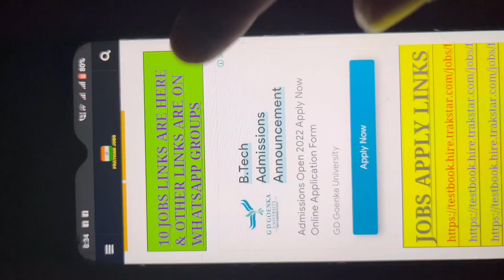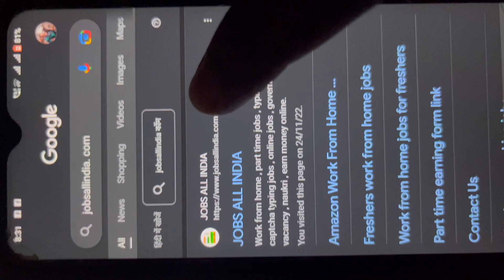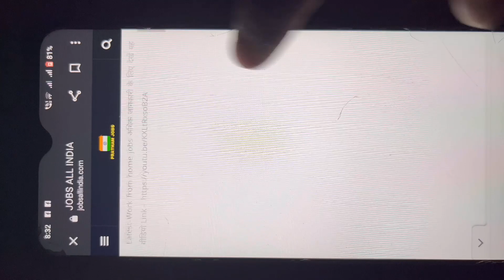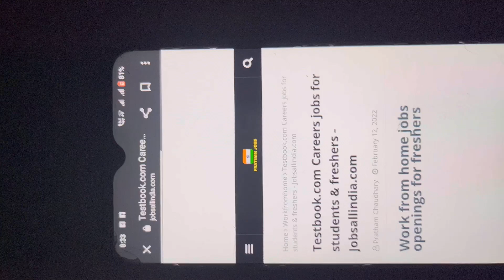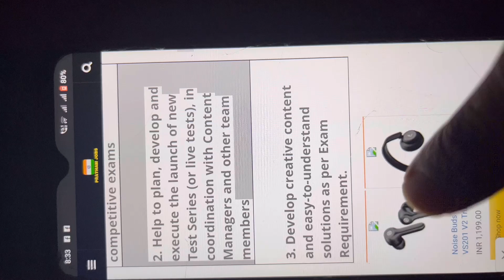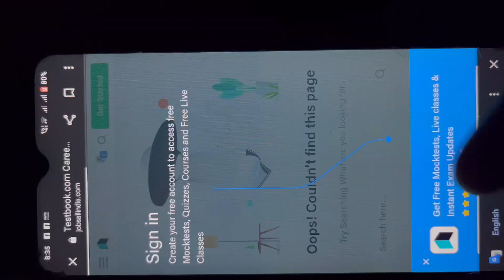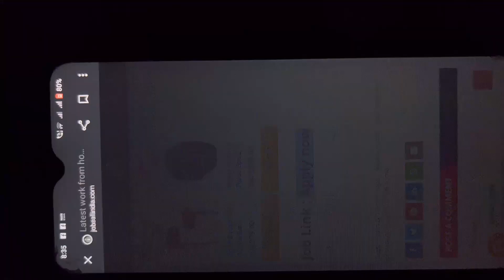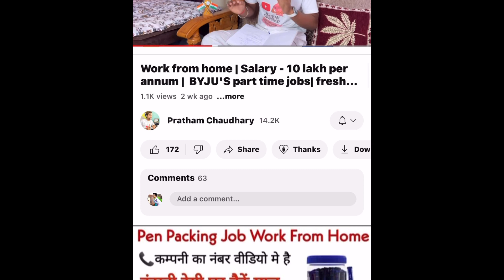Earn money online from mobile | Work from home jobs for students all India| Data entry part time job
For Urgent Jobs Join Group Now ;-

Best Products which I preffer to use ;-
Gorillapod 1
Gorillapod 2
Ringlight 1
Ringlight 2
Tripod 1
Tripod 2
Collar Mic
In This Video I am Going To Tell About The ;- 1. Best work from home jobs for students 2. Typing Jobs For Students 3. Online Earning For Students 4. Best Part Time Jobs | Captcha typing jobs | online earning | Instagram Reels play bonus
  Banking Jobs vacancy online ?
  How To Earn Money Online for freshers ?
  How to get latest government jobs alert online ?
  Jobs For students 10th and 12 pass ?
  Latest government job vacancy ?
  Income tax vacancy online ?
 Part time freelancing jobs for students & freshers?
work from jobs freshers ?
data entry jobs for students ?
typing jobs ?